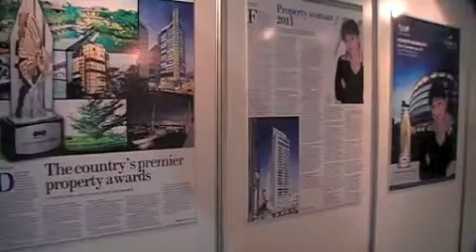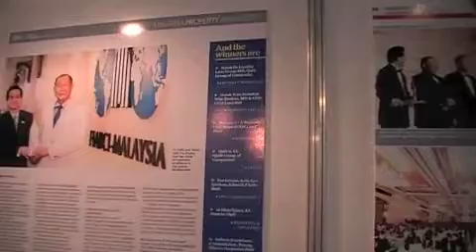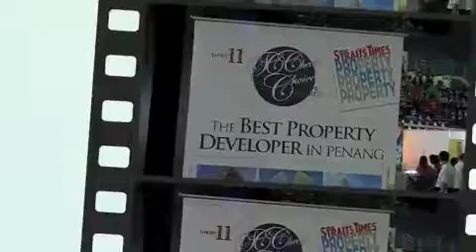The Sun daily FIABCI Malaysia Property Awards 2011 Newspaper Supplement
PIP Hall of Fame Gallery featuring The Sun daily Newspaper Supplement on FIABCI Malaysia Properlty Awards 2011